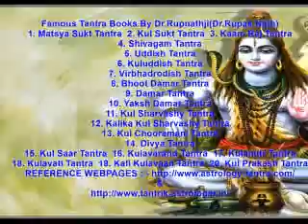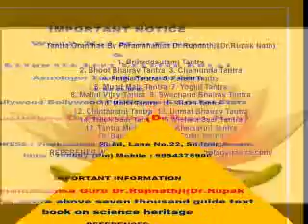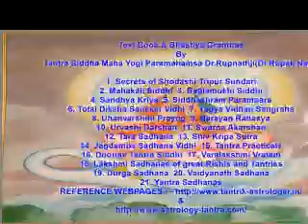Kanya lagna Characteristics Compatibility Career Diseases Padas Deity Remedy Mantra Balam Software